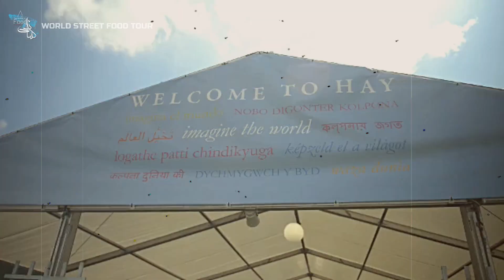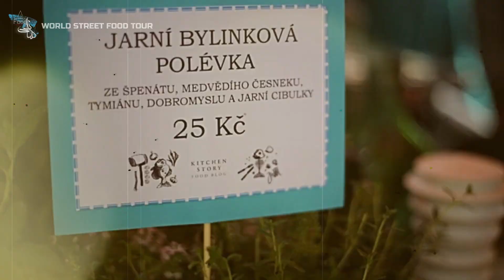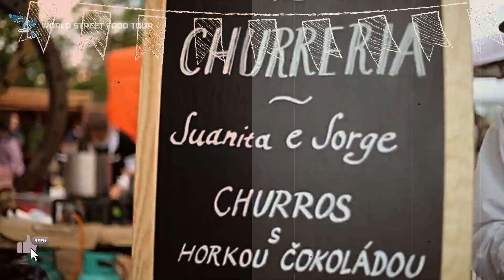WORLD STEET FOOD TOUR Summer 2024@foodkahani-A2communication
WORLD STEET FOOD TOUR Summer 2023  @foodkahani-A2communication
5 Ways Street Food Quests Serve as a Tool for Exploration
.They take your further
.They take you deeper
.They help you explore your boundaries
.They help you exercise your language skills
.They teach you how simple it is to cook
.The following is only the tip of the street food iceberg of possibilities, with countries in alphabetical order so we don't get into arguments as to which country's street food is better. We include some traditional street food dishes as well as a few unusual suspects.

If you're concerned about eating street food for fear of getting sick, read our tips for

Street food is a vibrant and exciting culinary world that offers a wide array of mouthwatering delights from various corners of the globe. Here are some of the best street foods from around the world

TacosAlPastor: Mexico's gift to the street food scene, tacos al pastor are a tantalizing combination of marinated pork, roasted on a vertical spit, and served in warm tortillas. Topped with fresh cilantro, onions, and a squeeze of lime, these tacos are bursting with flavors.

PaniPuri: India's beloved street food, pani puri, also known as golgappa, consists of crisp hollow puris filled with a tangy and spicy mixture of potatoes, chickpeas, and tamarind chutney. The burst of flavors in each bite is truly irresistible.

BanhMi: Hailing from Vietnam, banh mi is a delicious fusion of French and Vietnamese cuisine. It features a crusty baguette filled with various ingredients like grilled meats, pickled vegetables, fresh herbs, and a zesty sauce, creating a harmonious balance of textures and flavors.

PadThai: Thailand's iconic street food dish, pad Thai, is a stir-fried noodle dish bursting with sweet, sour, and savory flavors. It typically includes rice noodles, shrimp or chicken, bean sprouts, tofu, peanuts, and lime, making it a delightful combination of tastes and textures.

JerkChicken: Jamaica's jerk chicken is a true Caribbean delight. Marinated in a fiery blend of spices, including scotch bonnet peppers, allspice, and thyme, the chicken is then grilled to perfection. The result is tender, smoky, and packed with a unique blend of spicy and sweet flavors.

Pretzels: A street food classic, pretzels can be found in various forms around the world. Whether it's a soft pretzel in Germany, a stuffed pretzel in the United States, or a pretzel with mustard in Austria, these twisted treats offer a comforting and delicious snack.

Samosas: A popular street food in many South Asian countries, samosas are crispy pastries filled with spiced potatoes, peas, and sometimes meat. Served with tangy chutneys, these triangular delights are a burst of flavors in every bite.

Gelato: Italy's contribution to the street food scene, gelato is a smooth and creamy frozen treat that comes in a wide variety of flavors. From classic options like pistachio and chocolate to unique creations like stracciatella or fruit sorbets, gelato is a delightful way to cool down on a hot day.

Churros: Originating in Spain but loved worldwide, churros are fried dough pastries dusted with sugar and often served with a rich chocolate dipping sauce. The crispy exterior and soft, doughy interior make them a perfect street food indulgence.

Satay: Popular in Southeast Asia, satay consists of skewered and grilled meat, typically chicken, beef, or pork, served with a flavorful peanut sauce. The smoky aroma, combined with the rich and nutty sauce, creates a tantalizing experience for your taste buds.

These mouthwatering street foods offer a glimpse into the diverse culinary traditions around the world. Whether you're exploring the vibrant streets of Mexico City, bustling markets in Mumbai, or night markets in Bangkok, be sure to try these iconic street food dishes and savor the flavors of the world.

best regards
Team Food Kahani
best regards
Matt Fouch